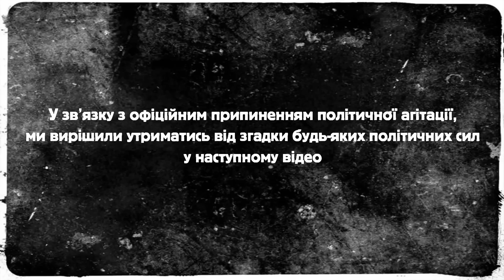Блог Сергія Андрушка:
Джерело:

"Коли я прочитав усі програми, я зрозумів: це не Україна в Европі, а Европа в Україні!" - вражений власним відкриттям журналіст Сергій Андрушко.

Навіщо люди йдуть у депутати, а також чому в Україні нарешті потрібно створити громадське телебачення? Про це - у блозі Андрушка на "ВідеоТеці".